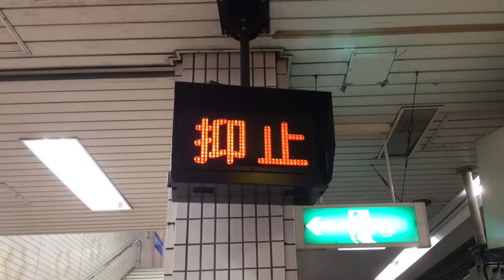山陽網干線 自動放送 網干→飾磨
全区間入っています。
音量は不安定
三浦さんの放送は関西唯一です